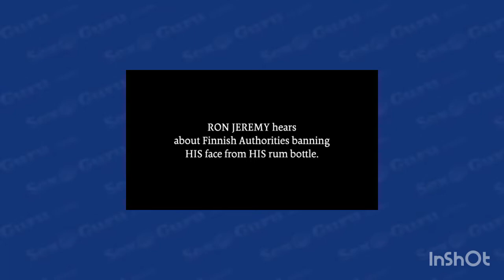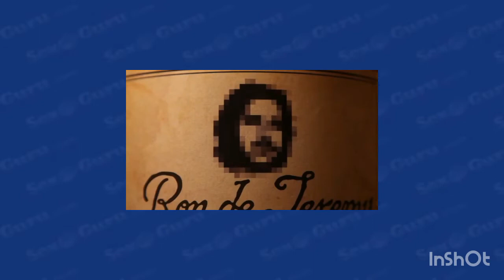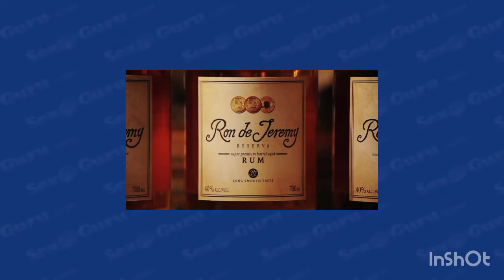Ron jeremy Finland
Ron jeremy finnish